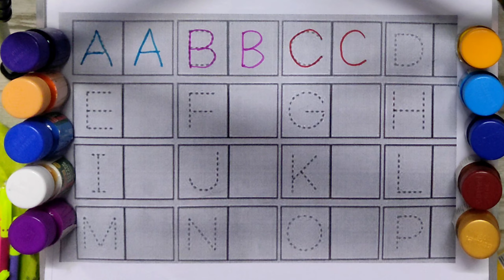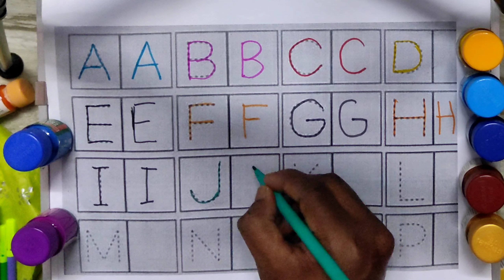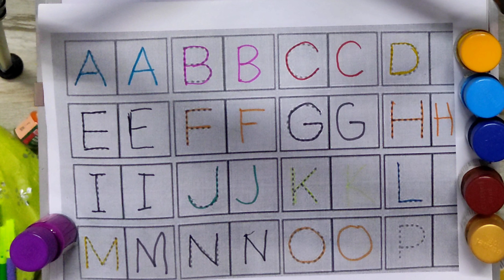A for apple b for ball,abcd,phonics song,ABC alphabet,अ से अनार,क से कबूतर,अ आ इ, कखग,हिन्दीस्वर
Song,
phonics song,
phonics songs
abc song
alphabets
chuchutv
preschool
kids
a1kidstv
abcd
english varnamala
english alphabet
abc
nursery rhymes
children songs
kids song
kids learning
balgeet
happy bachpan